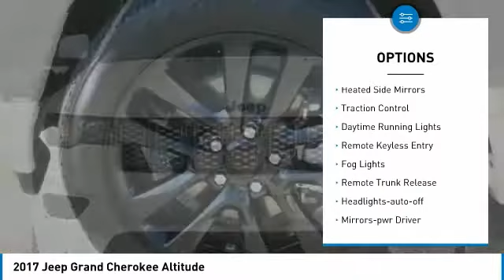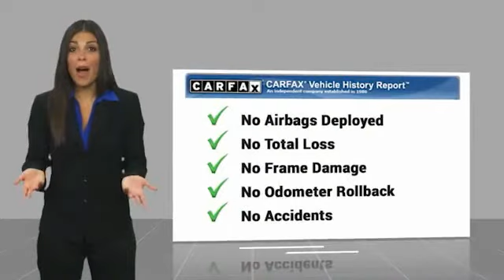2017 Jeep Grand Cherokee Gainesville GA 14988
2017 Jeep Grand Cherokee Altitude

CARFAX One-Owner. Clean CARFAX. Bright White Clearcoat 2017 Jeep Grand Cherokee Laredo 4WD 8-Speed Automatic 3.6L V6 24V VVT 4WD, 4x4, Carfax 1 Owner, 115V Auxiliary Power Outlet, 180 Amp Alternator, 7 & 4 Pin Wiring Harness, 8.4 Touchscreen Display, Altitude Grille, Altitude IV Package, Anodized Gun Metal Interior Accents, Auto-Dimming Rear-View Mirror, Automatic temperature control, Black Suede Seats w/Black Stitching (DISC), Body Color Claddings, Body Color Fascia, Class IV Receiver Hitch, Dark Day Light Opening Moldings, Dark Headlamp Bezel Finish, Dark Lens Taillamps, Front Accent/Body Color Fascia, Gloss Black Fascia Applique, Heavy-Duty Engine Cooling, Instrument Cluster w/Off-Road Disp. Pages, Jeep Black Gloss Badging, ParkView Rear Back-Up Camera, Power 4-Way Driver Lumbar Adjust, Power 8-Way Driver/Manual Passenger Seat, Power Liftgate, Quick Order Package 23Z Altitude (DISC), Radio: Uconnect 3C w/8.4 Display, Rear Accent/Body Color Fascia, Rear Fascia Gloss Black Step Pad, Rear Load Leveling Suspension, Rear Parking Sensors, Security & Convenience Group, Steering Wheel Mounted Audio Controls, Trailer Tow Group IV, Universal Garage Door Opener, Wheels: 20 x 8.0 Gloss Black Aluminum (DISC).brbrbrAwards:br  * 2017 KBB.com 10 Most Awarded BrandsbrFor over 41 years our motto has been welcome to the family Call today for an appointment.